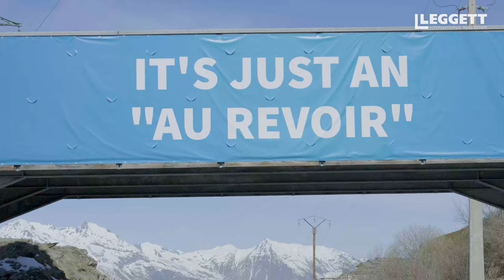NEW BUILD PROPERTIES IN THE ALPS | Local agent, Emma Horsfall, tells you all you need to know!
Interested in new build properties, particularly in the French Alps?

Follow our local agent, Emma Horsfall, as she gives you a tour of the most popular ski resorts and gives you her best advice when it comes to new build properties!